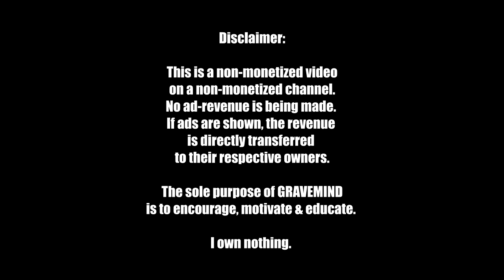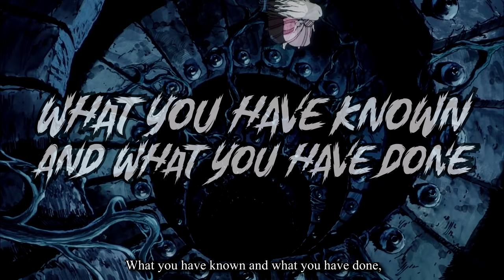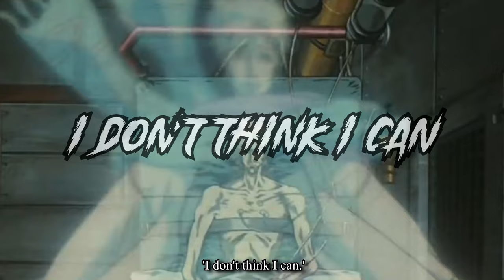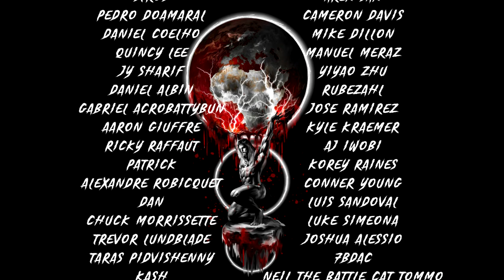THE CLIMB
GRAVEMIND is a non-monetized channel without any ad-revenue being made.

GRAVEMIND
Fail Forward by John Maxwell, Alan Watts
Anime & Manga:
Demon City Shinjuku
YuYu Hakusho
Vampire Hunter D Bloodlust
Ashita No Joe 2
Angel's Egg
If ads are being shown, the money is immediately transferred